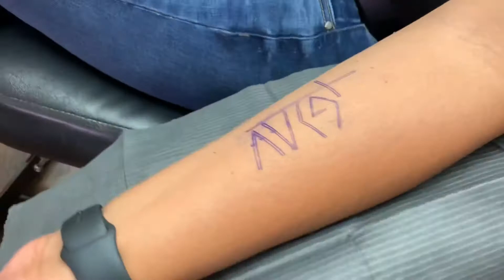WHY DIDN’T ANYONE TELL ME THIS ?!? My FIRST TATTOO EXPERIENCE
Watch me get my first tattoo everrr ! I have a lot of moments in real time so you can actually see the process of the tattoo.  Was I scared ?